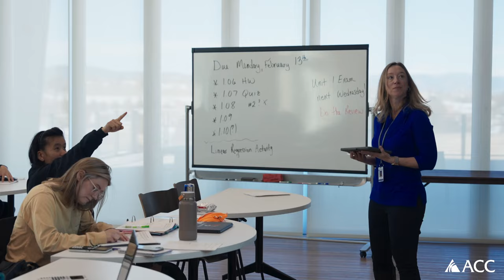Move Mountains at ACC (:15)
Arapahoe Community College, founded in 1965 as Arapahoe Junior College, was the first 2-year college in the greater Denver metro area. The college grew out of a grassroots effort by Littleton residents who wanted to provide post-high school education in the area. In addition to the Littleton Campus, ACC provides programs at the Sturm Collaboration Campus at Castle Rock, a partnership with Douglas County School District and CSU. At ACC, our mission is to provide innovative and responsive educational and economic opportunities in an accessible, inclusive environment that promotes success for students, employees, and the communities we serve.